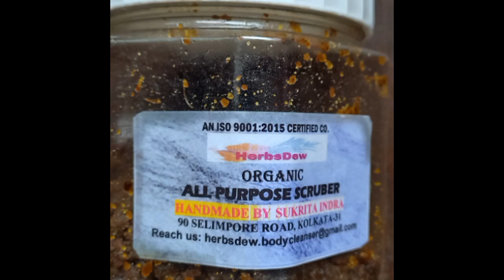HerbsDew ORGANIC All purpose scrubber... hand bleended skin brightening anti tan smooth skin prodct